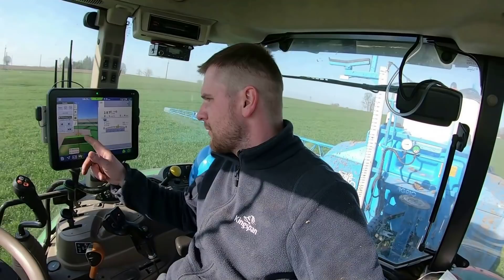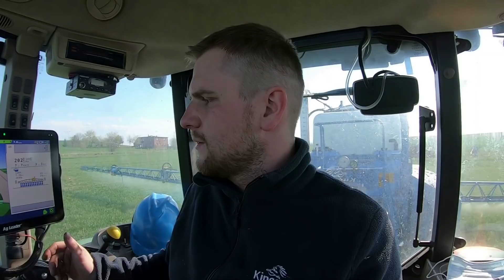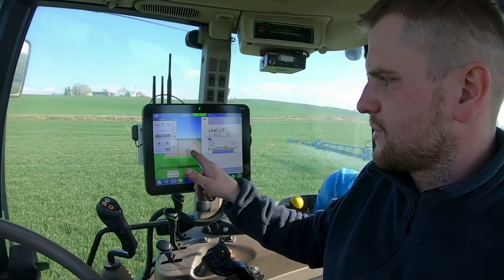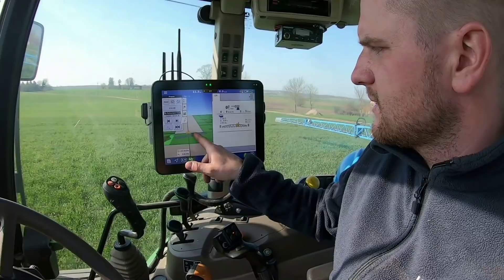Szybka prezentacja szklarni i pierwszy zabieg w pszenicy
Cześć,

Dodatkowo T1 w pszenicy, czyli pierwszy i za razem najważniejszy zabieg połączony z regulacją.

- Input Triple 1,1l/ha
- Dr Green Zboża 1kg
- Agrosorb Folium 1,5l
- Stabilan 1l
- Optimus 0,4l
- siarczan magnezu 5,5kg

Wszystko w 180l cieczy/ha

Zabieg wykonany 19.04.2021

Rabat na zakupy w sklepie AgroJD wpisując
kod :KULAGROJD07